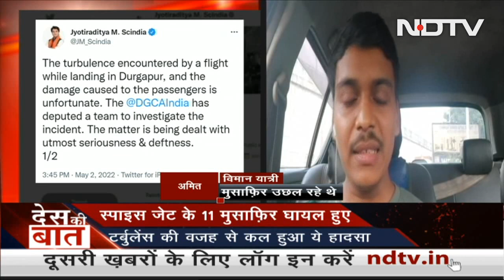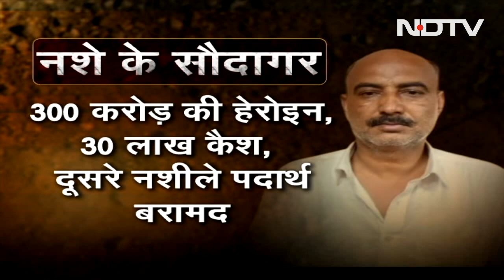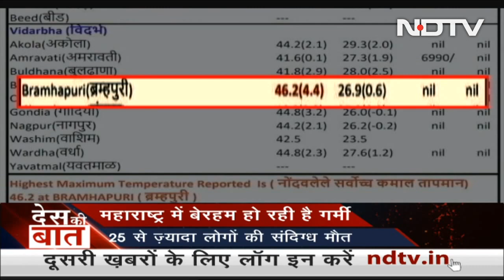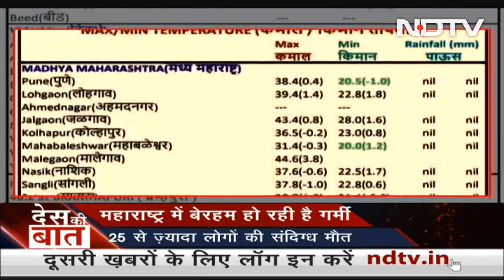Des Ki Baat: Family Claims Woman Dead After Alleged Assault By UP Cops During Raid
Des Ki Baat - May 2, 2022: A family in eastern Uttar Pradesh's Chandauli has claimed that one of its daughters died allegedly after being brutally assaulted by policemen. The police say that they had gone to execute a non-bailable warrant against a trader accused of illegal sand mining and left as the accused was not home. The family has alleged that the daughters of the accused were severely assaulted by policemen. (Audio in Hindi)